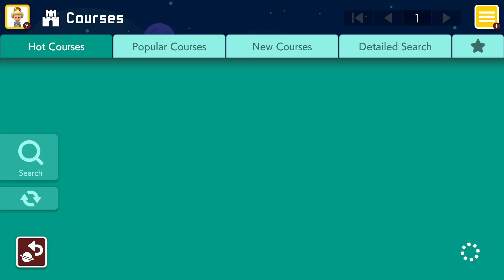Let's Play Super Mario Maker 2 Part 26